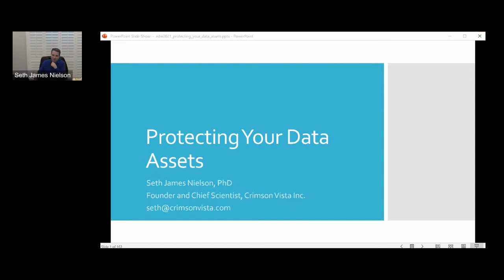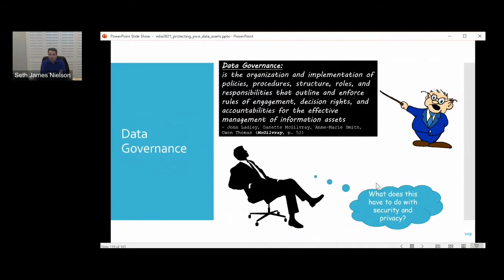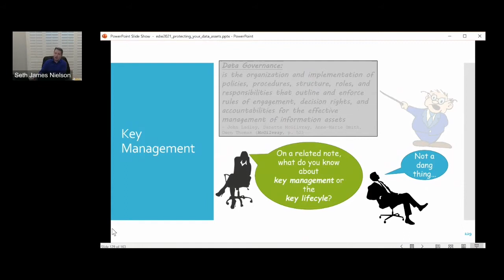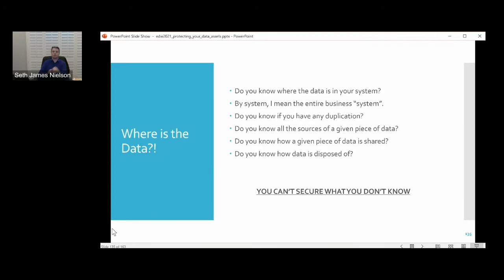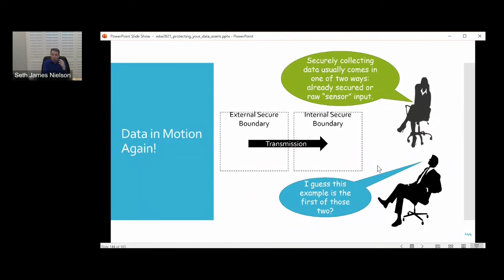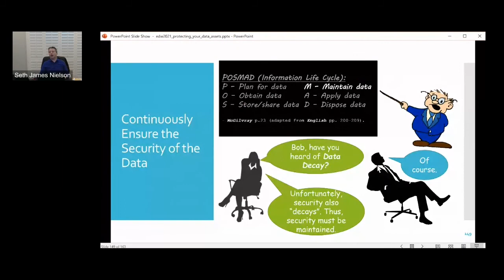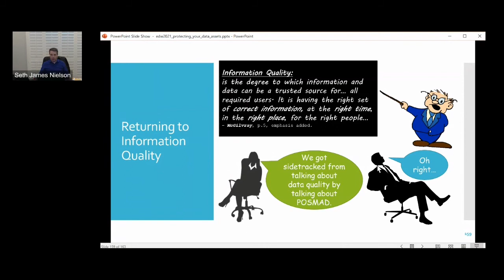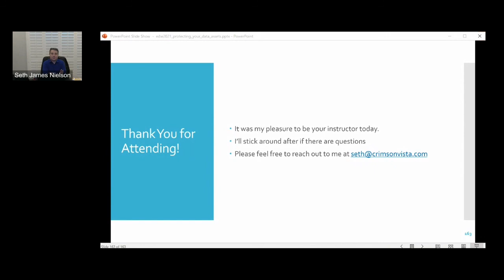Securing Your Data Assets Against Hackers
With the advent of COVID-19, companies are working in "virtual" offices more than ever. With more professionals working from home, computer security is arguably weaker than ever before. Management, data architects, and everyday users are now more exposed than ever and research suggests cyber-criminals are taking advantage of this challenge.

In this presentation, the attendee will learn about the basics of securing data.

These basics include:
- Data security and privacy dimensions
- How encryption does and does not protect data
- How data is protected while in storage and in transit
- How "data quality" impacts data security
- How attackers get past defenses

Beyond these concepts, the presentation also covers practical guidance on how to put these concepts into use:
- Minimizing data and attack opportunities
- Using "least privilege" to reduce human risks
- Practical user-authentication approaches
- Keys (and other secrets) lifecycle management
- Working together with your IT department

Speaker: Seth James Nielson, Founder and Chief Scientist (Crimson Vista, Inc.)